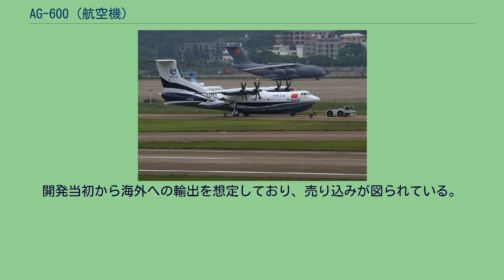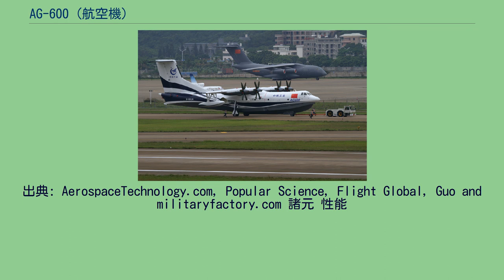AG-600 (航空機)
AG-600 AG-600 2014年の中国国際航空宇宙博覧会で展示された機体 AG-600は、中華人民共和国の中国航空工業集団傘下の中航通用飛機が開発した多用途飛行艇である。
愛称は「鯤竜」（こんりゅう、簡体字中国語: 鲲龙）。
なお、AG-600は「水陸両用機」であり、本格的なランディング・ギアを装備している。
2008年に北京で開かれた『中国航空工業成果展覧会』において、『2009年度からの研究項目』との出展名で展示されたパネルにて発表された機体で、1970年代中盤に開発されて中国海軍で運用されている水轟五型(SH-5)多用途飛行艇の後継として開発されている大型飛行艇である。
海洋における救難以外にも、改造により空中消火、海洋調査などへの対応も可能。
救難機としては最大で12時間の滞空、航続距離は4,500km、2m以上の波に対応した着水能力を有し、最大50名を収容可能である。
また屋外治療設備等の大型救急機材の搭載も可能とされる。
空中消火機としての能力は、水上を滑走しながら20秒以内に12トンの水を機内のタンクに給水可能。
機体部品の95%を国産でまかなうとされるがエンジンはイーウチェンコ設計局のライセンス生産である。
2009年1月には、中国の大手銀行10行が、中国航空工業集団公司に対して今後10年間で合計1,760億人民元の融資を行うと発表しており、JL-600の開発はこの融資を受けて開始される新型航空機開発計画の最初の一つとなる予定で、2009年2月に中国航空工業集団公司が発表したところによれば、珠海市に新たに建設される航空機の設計・組立工場において、総額30億人民元を投じ、4年内にJL-600の初飛行を実現させる計画である。
同年9月5日には珠海市において中国航空工業集団公司よりJL-600の開発計画の開始が正式に発表された。
この発表会ではJL-600は大型の消火／救助用水陸両用航空機とされ、最大離水重量60t級の機体であり、世界最大の水陸両用航空機となるとの解説がなされた機体の完成予想模型が展示されていた。
2011年には2015年に初飛行予定と発表され、同時に「最大離陸・離水重量53,500kg、実用航続距離5,000km」とのスペックが公表された。
2014年7月には設計作業が完了してプロトタイプの製作が開始され、2015年後半の初飛行を目指していると発表された。
2015年7月17日にはプロトタイプの最終組み立てが開始し、2015年年末の前に終了され、2016年前半に初飛行予定と発表された。
2016年7月23日、中国広東省の珠海市AVIC工場内にて飛行試験（プロトタイプ）機が約7年の制作期間を経て完成公開された。
同年12月30日、初号機が試験飛行センターに引渡された。
2017年12月24日、陸上での初飛行に成功。
中国中央電視台で生中継が行われた。
2018年8月30日、珠海金湾空港から離陸し、湖南省などの空域を経由して湖北省荊門市の荊門漳河空港までの飛行に成功し、水上でのテストに移行すると発表した。
同年10月20日、荊門漳河空港で水上での試験飛行に成功した。
2020年7月26日、海上での初飛行に成功。
AG-600は公安部が洋上哨戒と漁業監視に、交通部が海上救難に、林業部が消防任務にそれぞれ導入する計画を進めており、海軍も老朽化の進むSH-5の後継として海上救難型の導入を計画しているとされている。
航続距離は当初の発表よりも減少した4,500kmとなったが、南シナ海で中国が開発を進める全ての人工島へアクセス可能であり、人員や物資の輸送に活用されることが示唆されている。
2015年4月には既に17機を受注したと発表された。
この他にも海洋での環境調査や保護活動に活用されると報道されている。
開発当初から海外への輸出を想定しており、売り込みが図られている。
マレーシアやニュージーランドなど多くの島を持つ国が関心を表明している。
出典: AerospaceTechnology.com, Popular Science, Flight Global, Guo and militaryfactory.com 諸元 性能